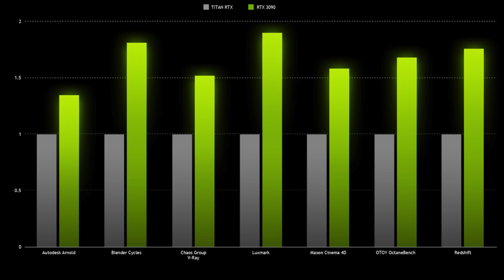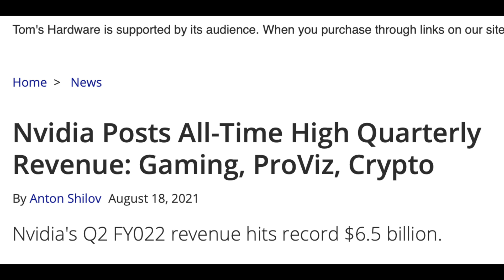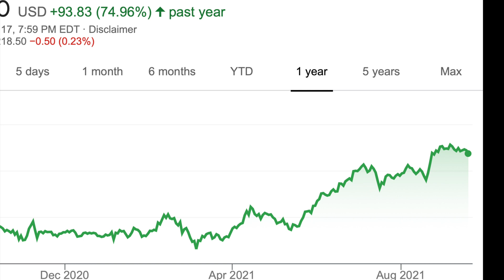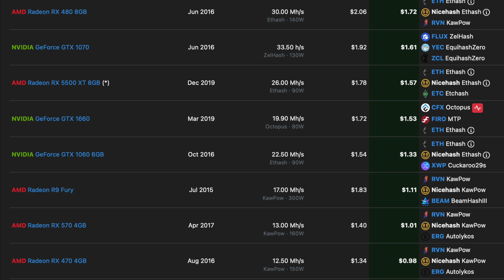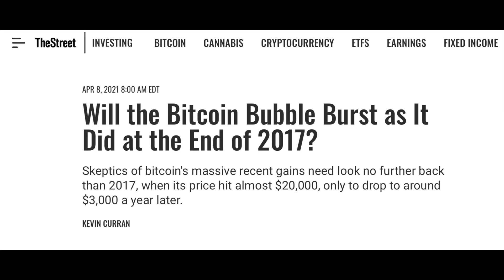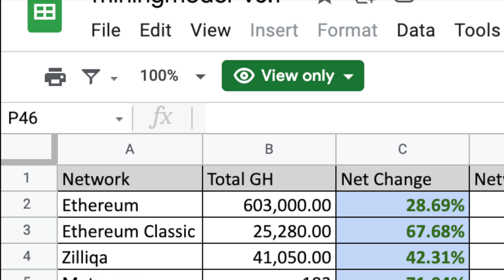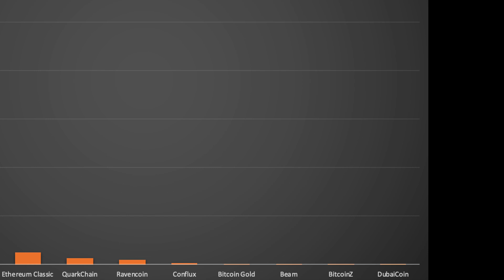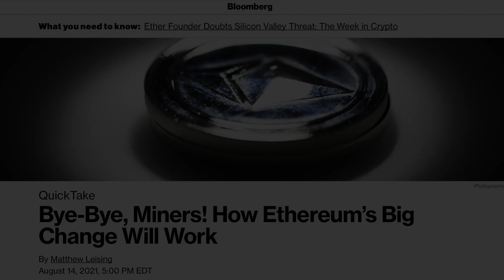What will it take for GPU prices to return to MSRP? When?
What will it take for GPU prices to return to MSRP? When will we see GPU prices return to MSRP? In this video, we'll look at the events in motion and how they are characterized by economic bubbles we have seen in the past and understand where we are and when will the bubble finally burst and return this market to normal pricing for GPUs.